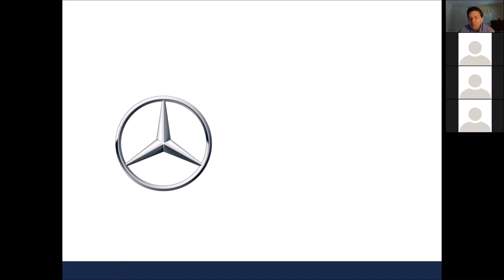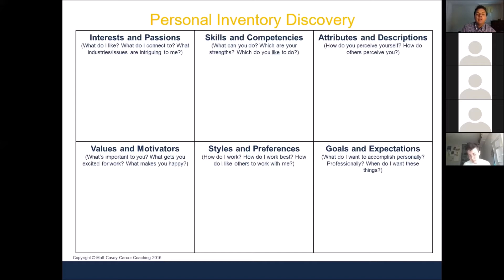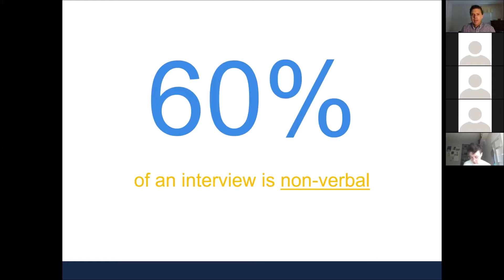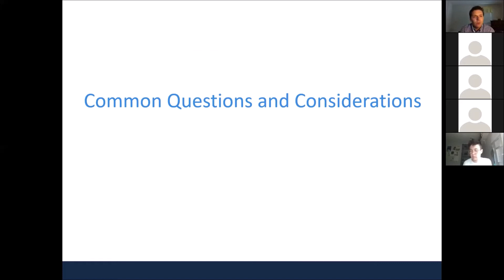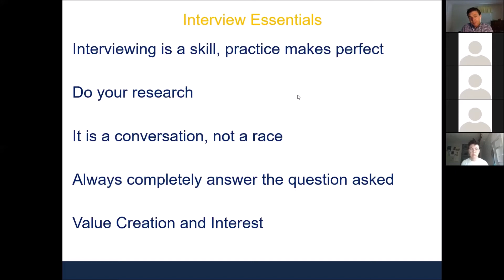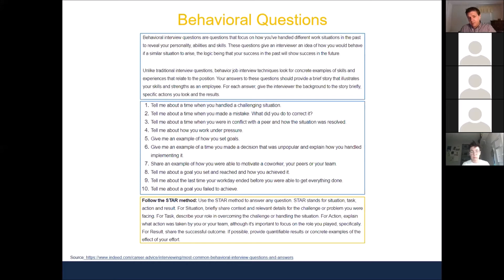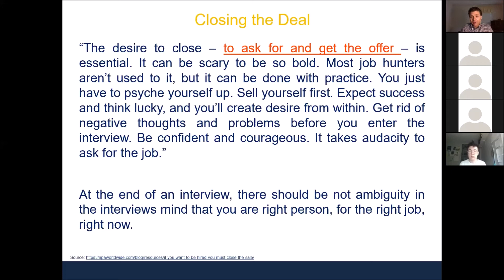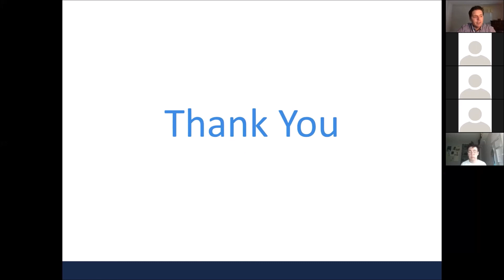Interviewing for Grad Students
Current market forces and dynamics have disturbed and derailed many aspects of traditional career planning and management but the fundamentals of successful interviewing remain consistent. In this 1-hour workshop, we share some optimism, practical insights, and best practices to help you optimally market you and your value and land your next position.

Topics include:
• Preparing for your interview by understanding your product: You!
• Deconstructing job descriptions to identify more precisely the information your audience is seeking
• Understanding interview styles and how to respond to a variety of questions
• Techniques for selling yourself, 'closing the deal', and post-interview follow-up
• How to be successful in both in-person and virtual settings